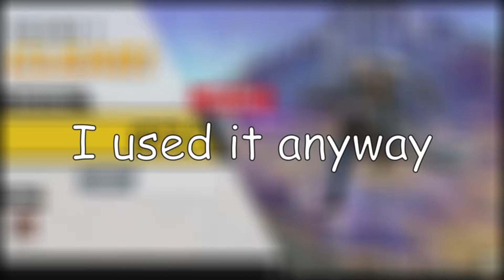Nintendo Direct predictions 9.23.21